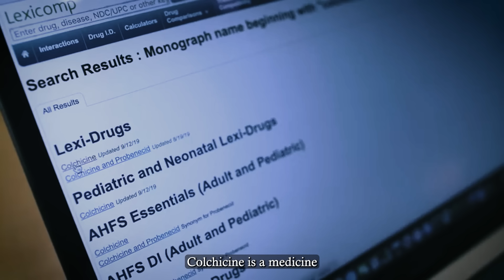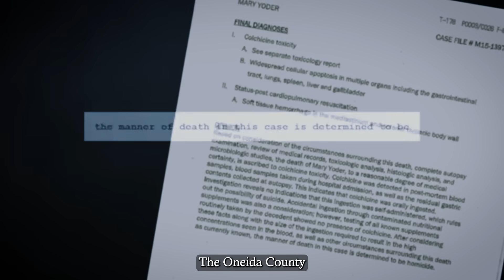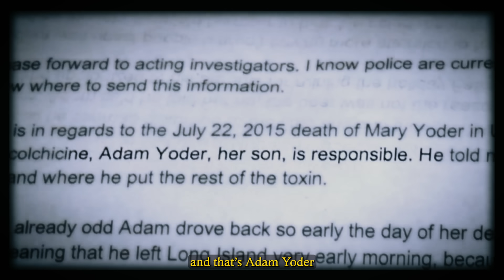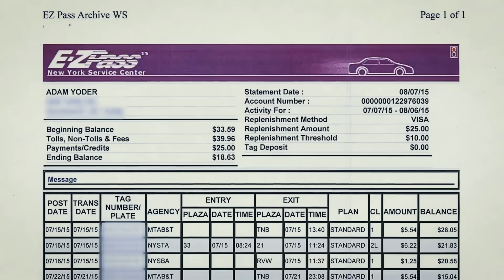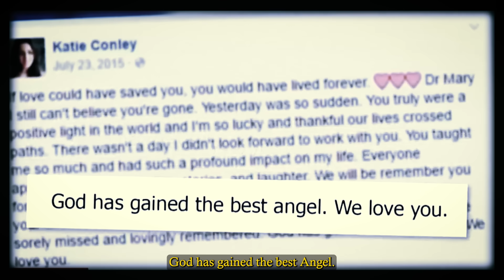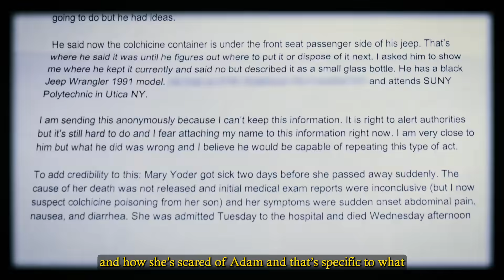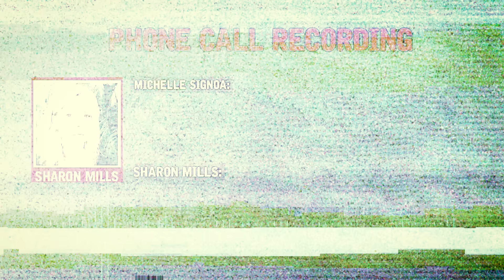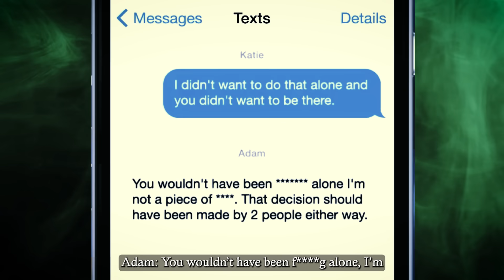The Girl Who Poisoned Her Exes Mom To Death For Revenge...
I hate the defendant with every bone in my body and every drop of blood in my veins. I hate Kaitlyn Anne Conley ‘because Kaitlyn Anne Conley murdered my mother.

Adam was standing there and I think the cigarette almost fell out of his mouth. He was definitely surprised. He didn’t expect us to find anything in his vehicle.

With all due respect, to the justice system and to our jury system… I am innocent.

This is Kaitlyn Conley. In 2015, she killed her ex's mother and tried to frame him for her murder.

What drove Kaitlyn to this shocking decision? And what were all the steps leading to poor Mary Yoder’s untimely death?